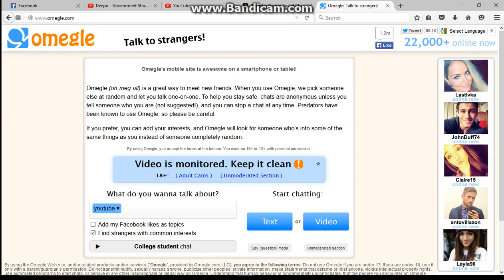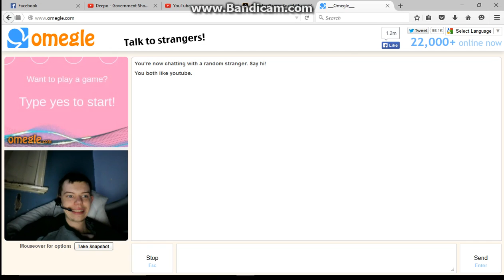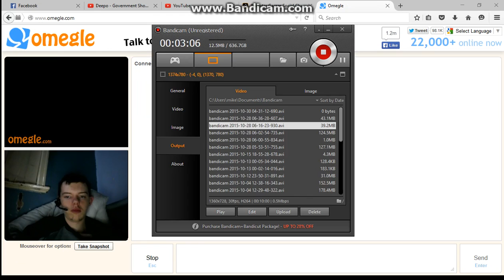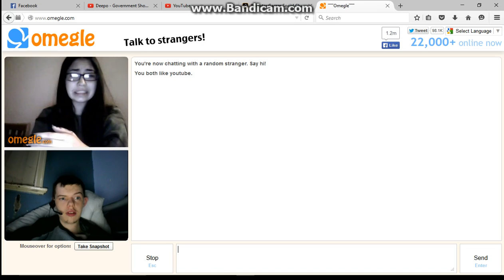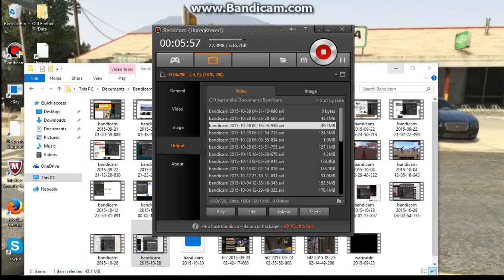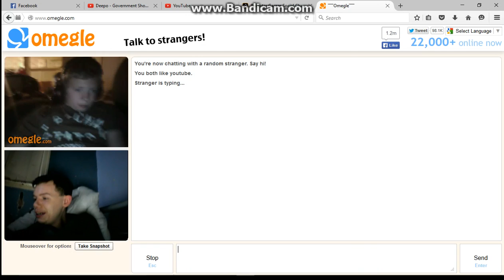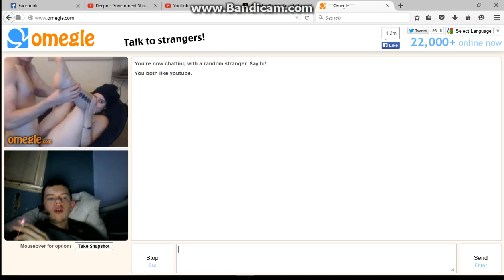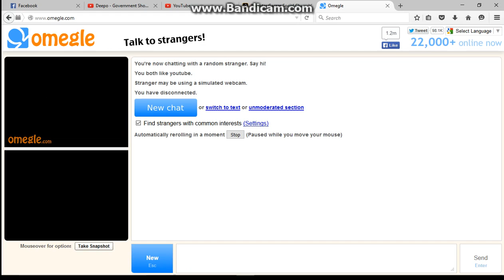DON dose omegle